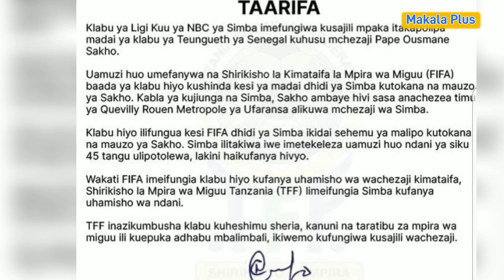SIMBA WAFUNGIWA KUSAJILI